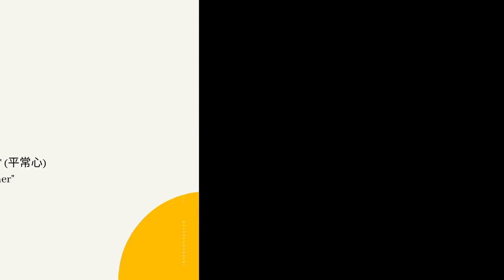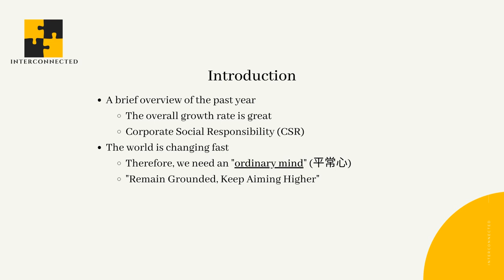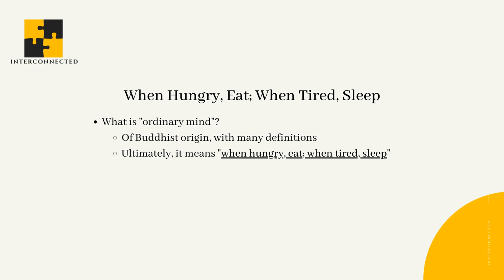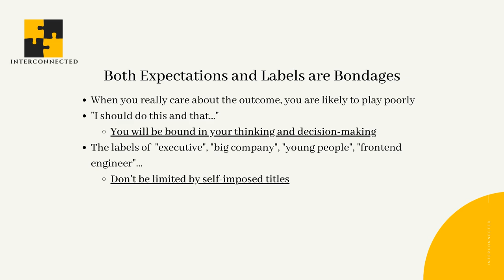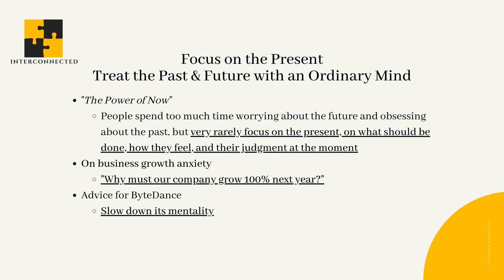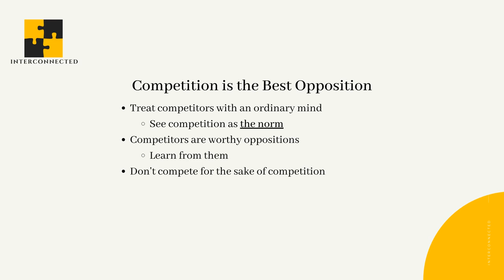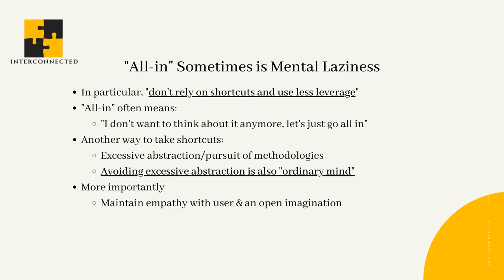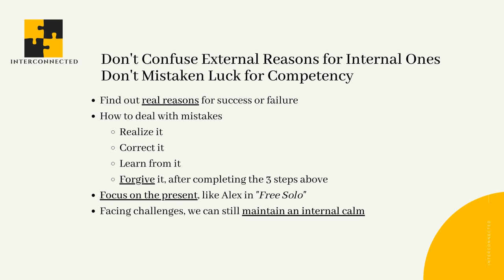Zhang Yiming's Last Speech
This is an audio reading + key takeaway slides of: "Zhang Yiming's Last Speech", published on Interconnected.blog on September 5, 2021.

This audio covers the following topics from Zhang's speech:
 - When Hungry, Eat; When Tired, Sleep
 - Everyone is Ordinary
 - Both Expectations and Labels are Bondages
 - Focus on the Present; Treat the Past and Future with an Ordinary Mind
 - Competition is the Best Opposition
 - “All-in” Sometimes is Mental Laziness
 - Don’t Confuse External Reasons for Internal Ones; Don’t Mistaken Luck for Competency